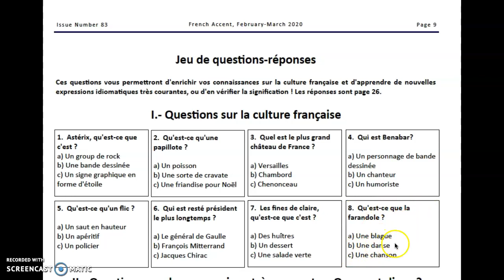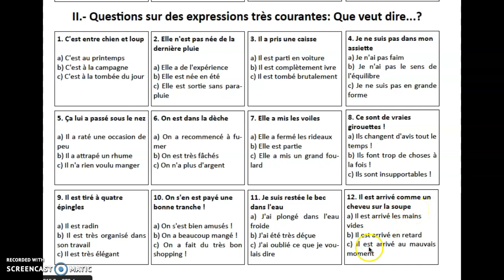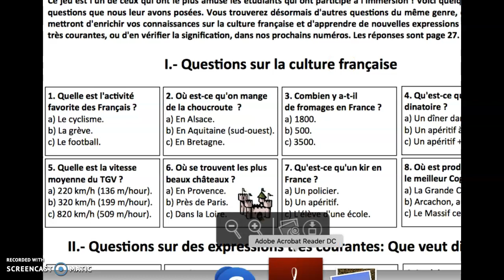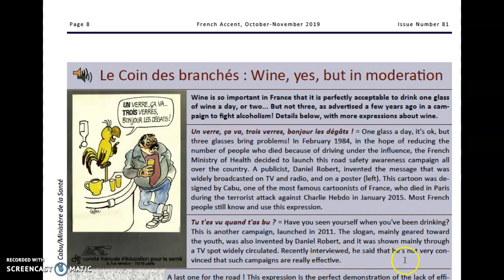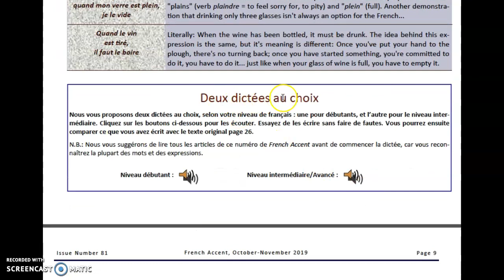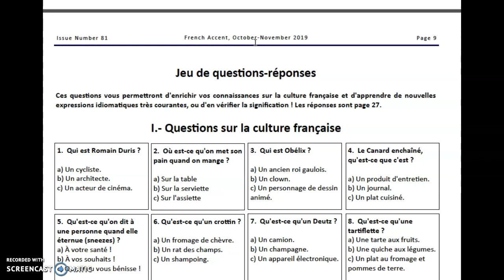Simon - Mercredi 26 février